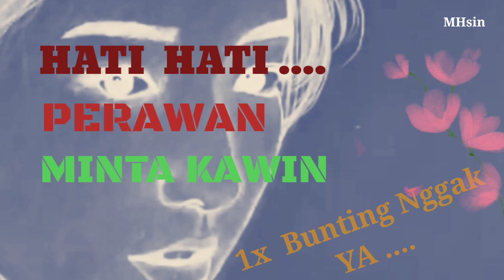Satu Kali Apa Bisa Bunting || Inseminasi Buatan || Jangan Sampai Terlambat Bisa Gagal Bunting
Backsound :
L.A.R# gumelem # - cucak Rowo dangdut koplo campursari karaoke # ciptdidikempot